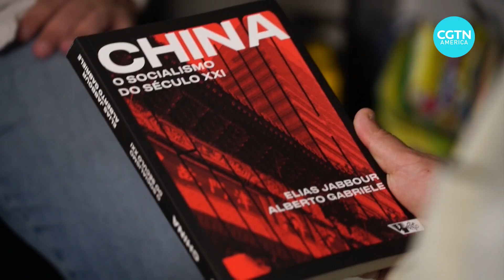Elias Jabbour on Brazil-China relations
Brazilian researcher Elias Jabbour was recently awarded an important Chinese literary prize for his 2021 book - "China, the Socialism of the 21st Century." CGTN's Paulo Cabral sat down with Jabour for an interview.